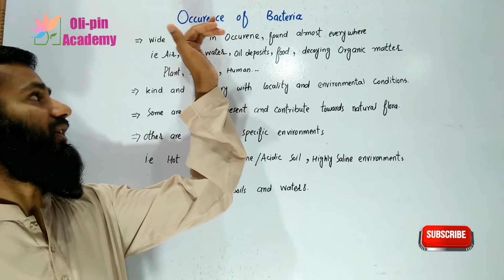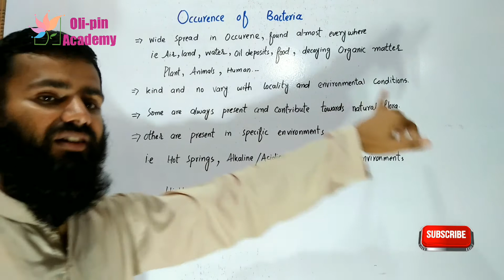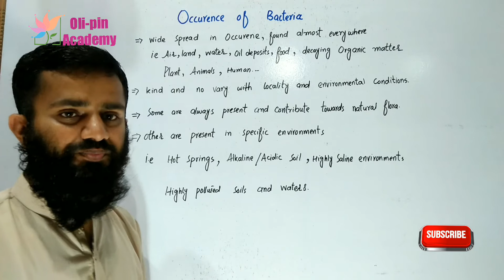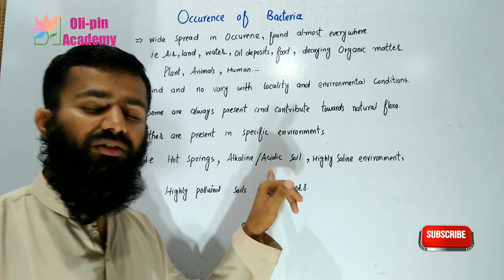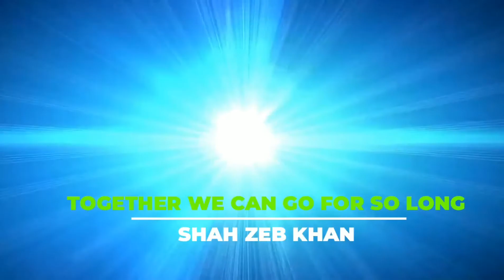Occurrence of Bacteria || Chp 06 | Video 04 | FSc 11 Biology | Oli-pin Academy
Bacteria Occurrence
Of Chapter 06 "Kingdom Prokaryotae (Monera) " of FSc 11 Biology.

For other Videos of Chapter 06 "Variety of Life" of FSc Part 01

For Any more query never forget to mention in comment section.

Shah Zeb Khan
Oli-pin Academy